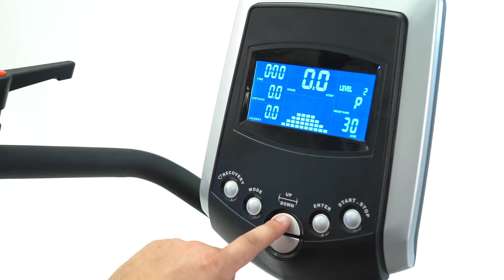CardioStep Recumbent Semi-Elliptical Cross Trainer with Swivel Seat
The CardioStep Recumbent Semi-Elliptical Cross Trainer provides an easy & effective total body cardio workout. The semi-recumbent sitting position combines stability and comfort with the smooth and natural feel of an elliptical. The semi-elliptical motion allows for natural biomechanics with zero impact to the user’s joints.  The unique, ascending arm motion provides bilinear resistance with ergonomic, rotating hand grips. Users can target different muscle groups by rotating the handle position to different angles.